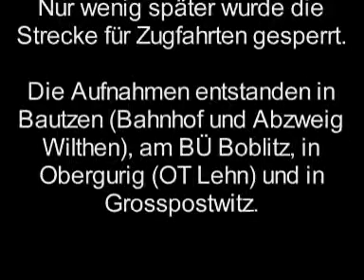Osterdiesel und Pfingstdampf (2007, S-VHS / DV)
Abschied von der Eisenbahnstrecke Bautzen - Wilthen (weitere Infos im Abspann)

Last trains on German railway line Bautzen - Wilthen (Steam and Diesel, Eastern / Withsun 2007). The railway has not been regularely operated since 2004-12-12 and was completely closed for trains shortly after the video shooting in summer 2007. The special trains were organized by Ostsächsische Eisenbahnfreunde Löbau.